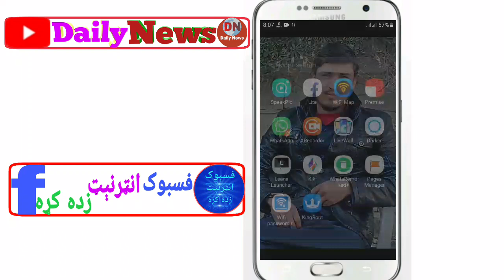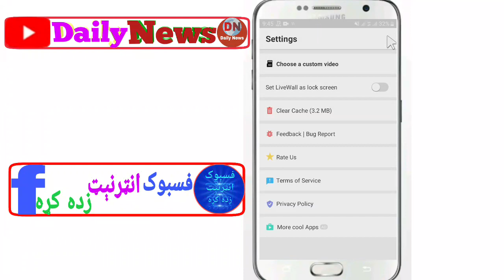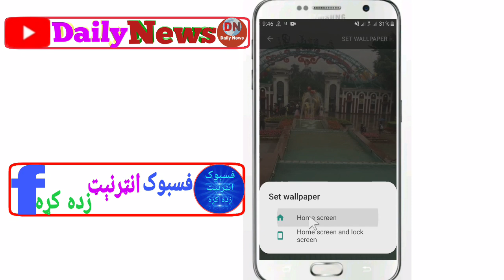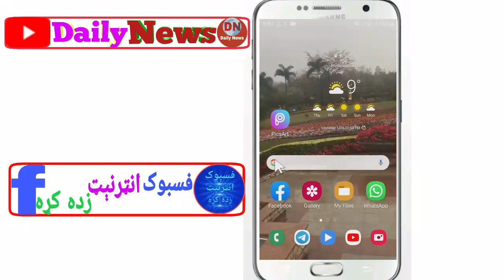داسې ښایسته اپلیکېشن چې تاسو به په ټول عمر نه وي لیدلی.